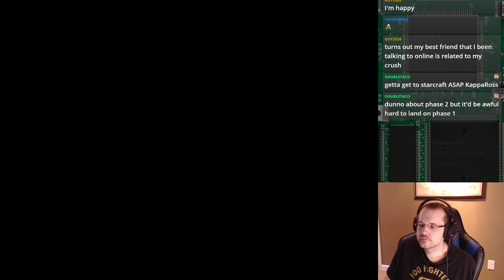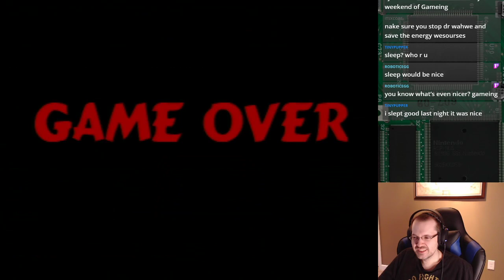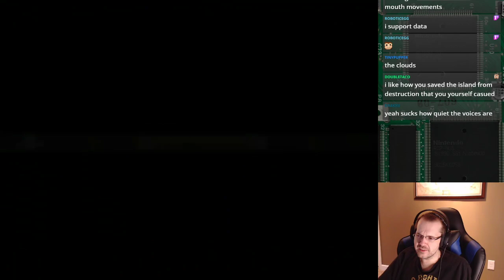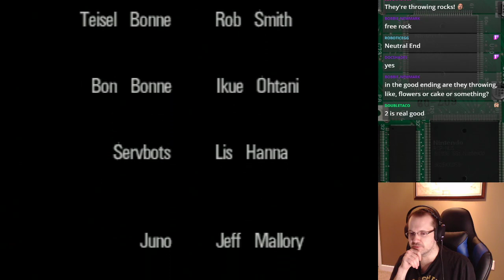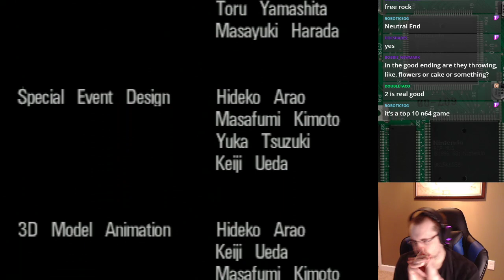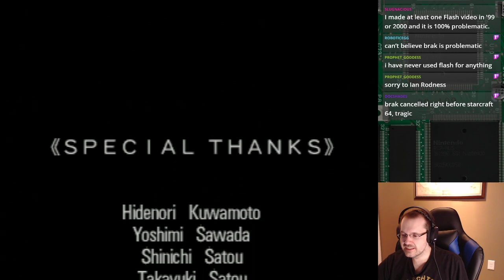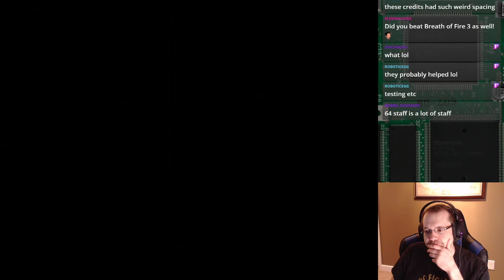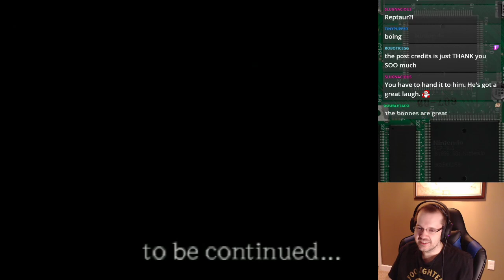Mega Man 64 Part 4 - N64 Challenge Episode 294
Originally streamed: August 14th, 2020